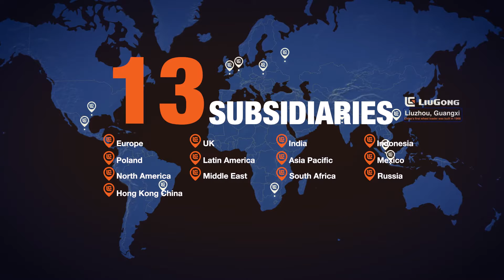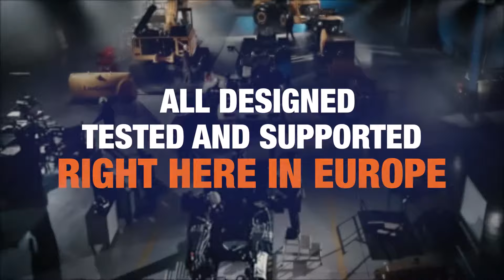LiuGong - Kőkemény gépek egy kőkemény világ szolgálatában!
Best Machinery - A LiuGong gépek új generációja Magyarországra is megérkezett. A dízel munkagépek mellett elérhetővé váltak a full elektromos homlokrakodók, kotrógépek, minikotrók is.

Magyarországon kizárólag a Best Machinery kínálatában!